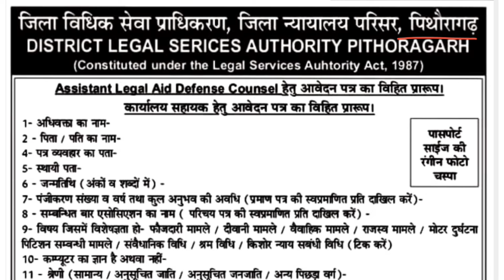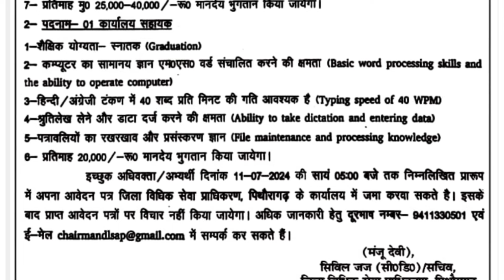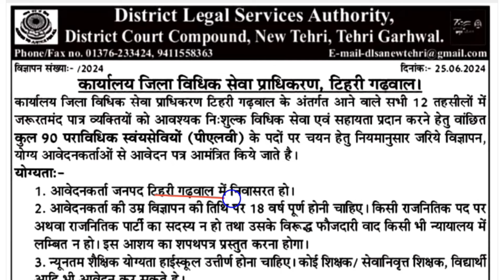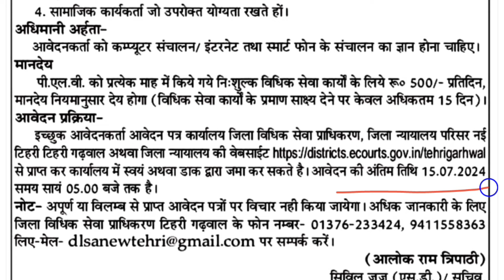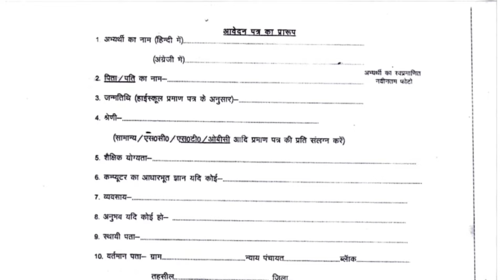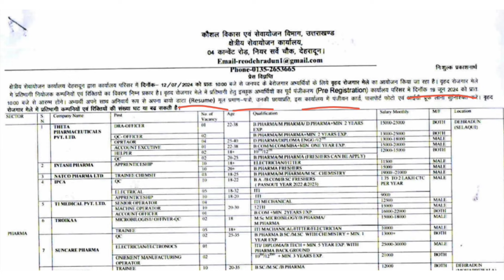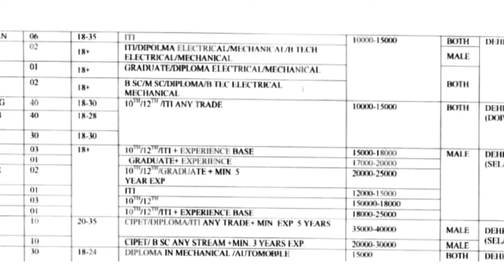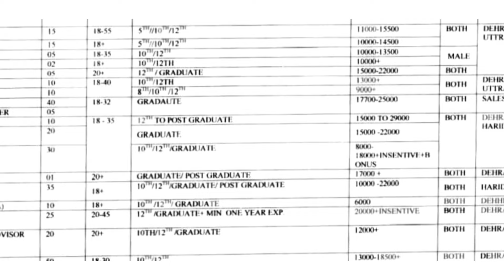उत्तराखंड संविदा भर्ती 2024 || अलग अलग नोटिफिकेशन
उत्तराखंड संविदा भर्ती 2024,अलग अलग नोटिफिकेशन,Pithoragarh samvida Bharti,court mein sambida job,uttarakhand group d bharti,uttarakhand mega job fair,uttarakhand d court sambida job,टिहरी में संविदा भर्ती,पिथौरागढ़ कोर्ट में संविदा भर्ती,देहरादून 7 जुलाई को रोजगार मेला,dehradun job fair in 7 July,uttarakhand local job,uttarakhand local job 2024,uttarakhand Pryag portal job,uttarakhand me ek aur samvida Bharti,uksssc job,ukpsc job,bedigital

Join out WhatsApp Group Bedigital 2.0